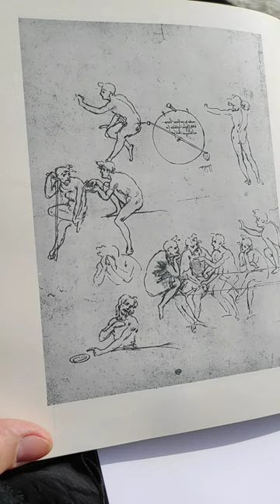Декоративный штамп портрета образа человека на основе рисунка Леонардо да Винчи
🔸Другие способы есть на сайте